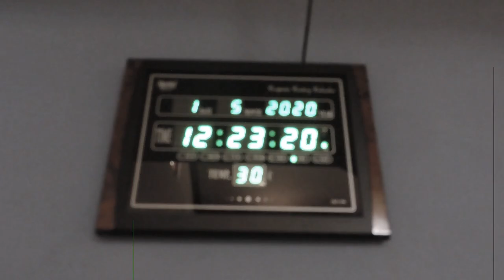My "FUTURE" went wrong! | Belorian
A short but fun video that you shouldn't miss watching! :)